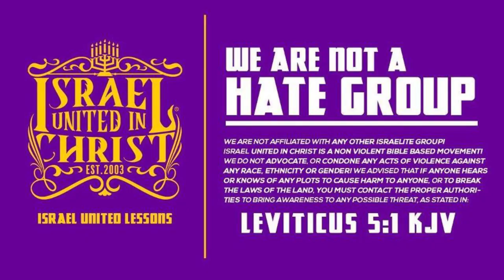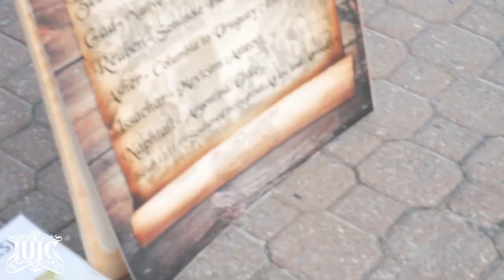IUIC | The Promise Of ABRAHAM!!!